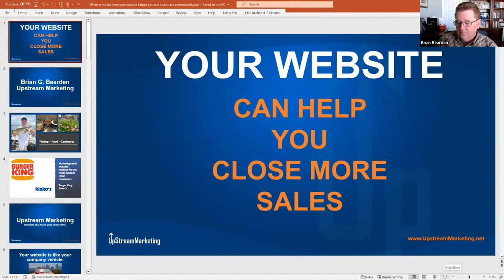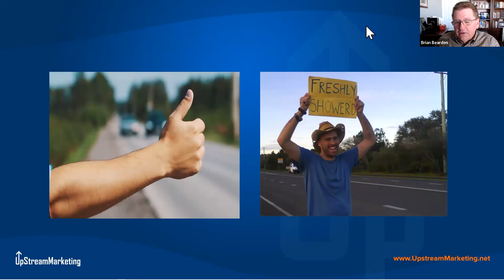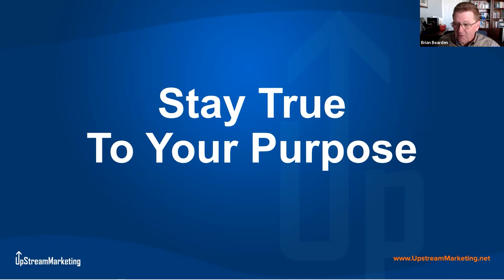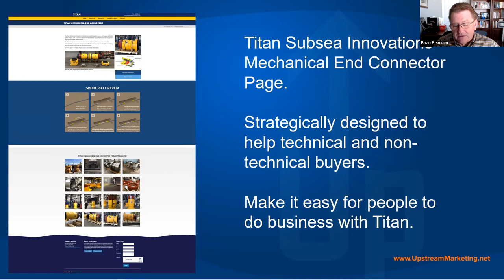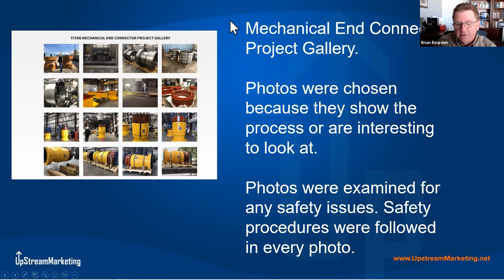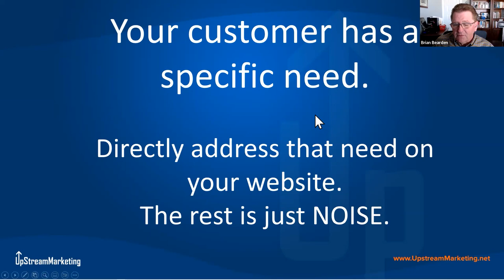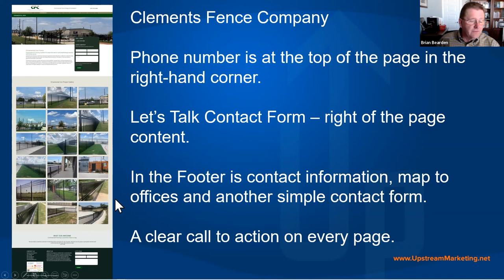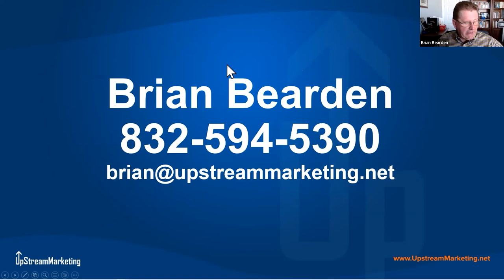Winning Contracts Using Your Website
Brian will share some of his best website tips to help turn your website into the true online sales tool it was meant to be.